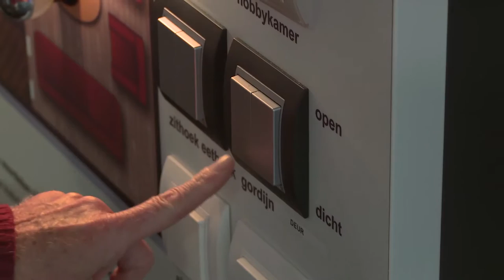Waarom Lang zult u wonen? Gedeputeerde Monique van Haaf geeft haar visie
Waarom is het belangrijk dat mensen nadenken waar ze wonen op hun 'oude dag'? En welke rol spelen overheden als gemeenten en provincie daarin? Monique van Haaf, gedeputeerde van de provincie Overijssel, geeft haar visie.